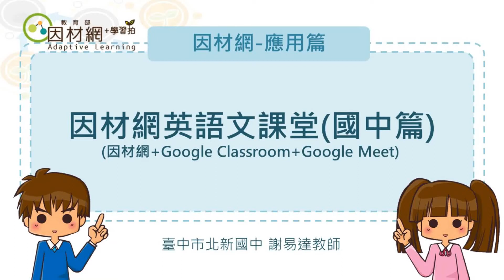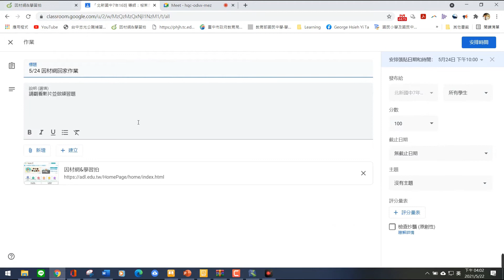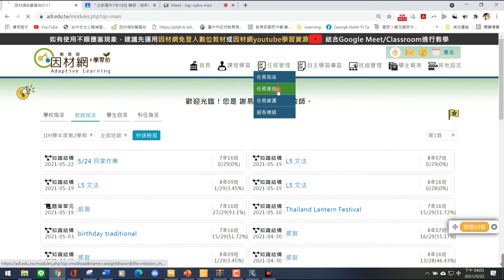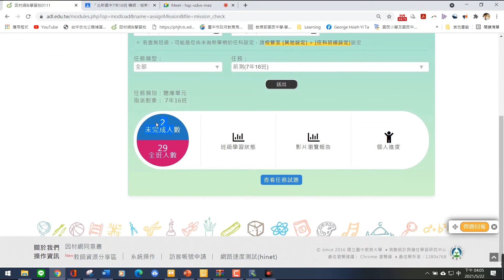[應用篇]因材網國中英語文課堂因材網+Google Classroom+Google Meet